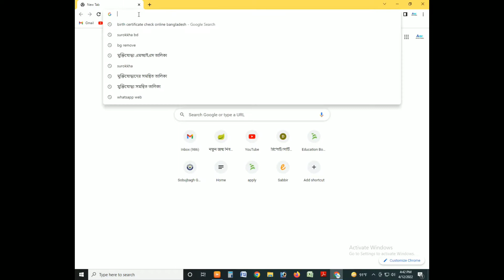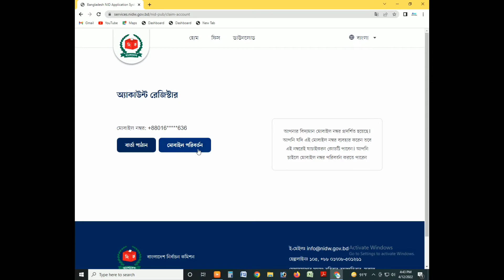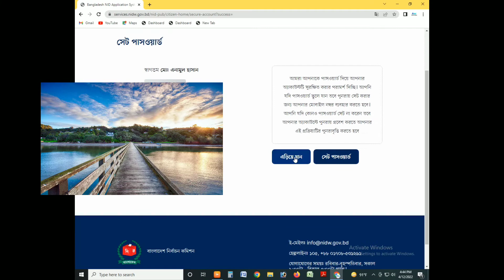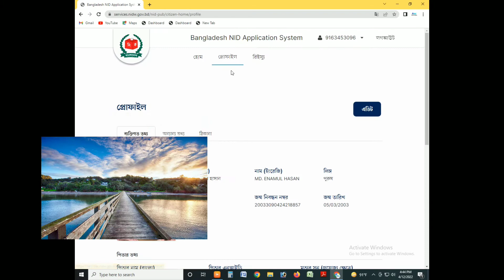How to download nid card from voter slip number 2022| ভোটার স্লিপ দিয়ে অনলাইন কপি| nid service copy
Welcome to " TECH BAKHTIAR " 2nd YouTube channel. My Name Is MD. BAKHTIAR ZAMAN . I am 22 Years Old. I Love To Making Videos About COMPUTER, MOBILE FILMING , EDITING TUTORIAL , APP REVIEW , TECH VIDEO Etc Whatever I Could Catch On My Camera That I Can Share With You Guys . I Love To Vlog My Full Life Cause Only Video Can Save My Childhood memories Properly. Inn Shaa Allah One Day I Will Achieve My Dream (50K Sub )

Channel Tags :
TECH BAKHTIAR | ANK BAKHTIAR ZAMAN SOJIB | STUNT VLOG | STUNT TIUTRIAL | FUNNY VIDEO |ANK BAKHTIAR ZAMAN SOJIB | STUNT VLOG | STUNT TIUTRIAL | FUNNY VIDEO |